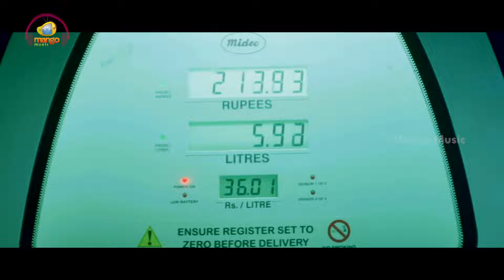Amma Cheppindi Movie | Vasthava Naatho Video Song | Sharwanand | Sriya Reddy | MM Keeravani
Amma Cheppindi Movie, Watch Vasthava Naatho Video Song on Mango Music. AmmaCheppindi latest Telugu Movie ft. Sharwanand and Shriya Reddy, Suhasini, Nagendra Babu, Tanikella Bharani, Pavan Malhotra, LB Sriram, Krishna Bhagawan. Directed by Gangaraju Gunnam. Music composed by MM Keeravani and Produced by Urmila Gunnam, Korrapati Sai.

Listen Ammacheppindi Songs Also Available on your Music apps -
Listen Amma Cheppindi Songs Also Available on your Music apps -

To Set Vasthava Naatho Song as your caller tune :

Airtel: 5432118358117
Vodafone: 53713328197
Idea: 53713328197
BSNL: SMS BT 13328197 To 56700

Song Details:
Song Name: Vasthava Naatho
Singer: Shreya Ghoshal, Harish Raghavendhra
Music Director: MM Keeravani

Movie Details:
Movie Name: Amma Cheppindi
Cast: Sharwanand and Shriya Reddy, Suhasini, Nagendra Babu, Tanikella Bharani, Pavan Malhotra, LB Sriram, Krishna Bhagawan
Director: Gangaraju Gunnam
Lyrics: Suddala Ashok Teja, MM Keeravani, K. Shiva Datta
Producer: Urmila Gunnam, Korrapati Sai